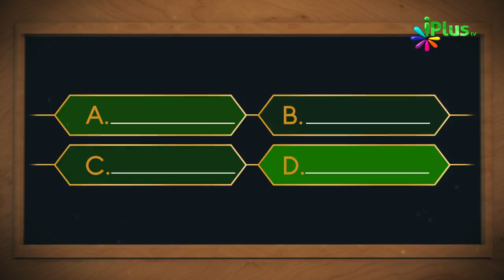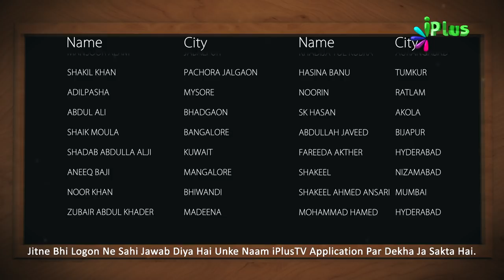Islamic Quiz - Aaj Ka Sawal 28 - iPlus TV - Islami Sawal Jawab - Deeni Sawal Jawab